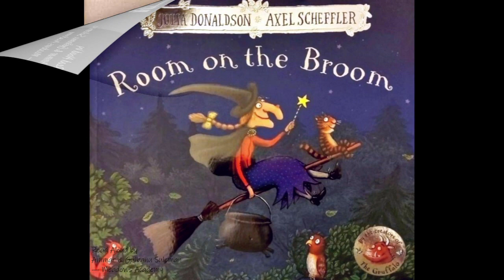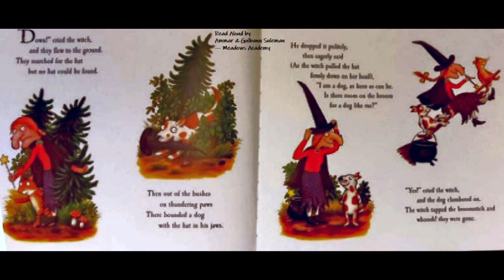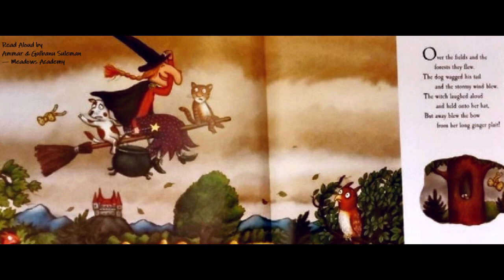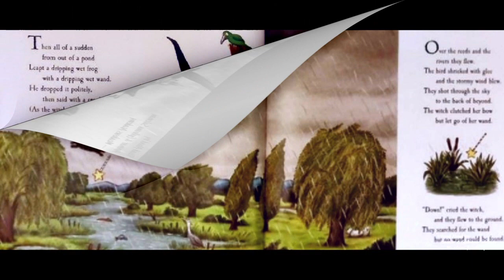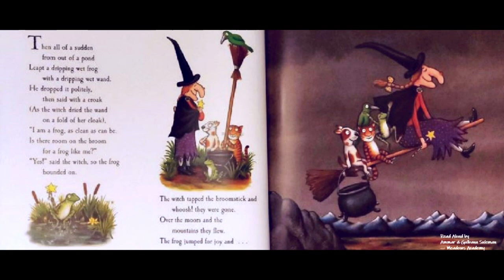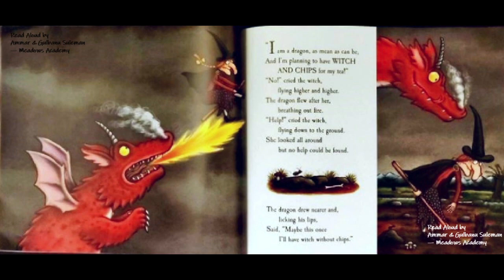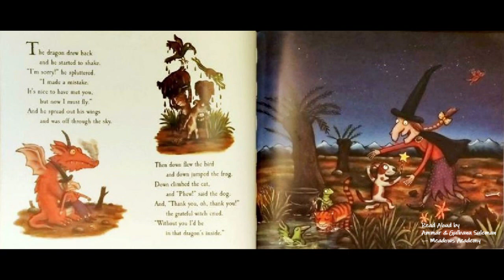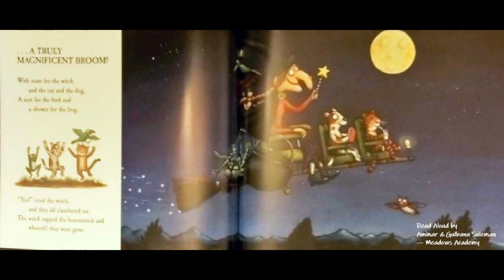ROOM ON THE BROOM — Written by Julia Donaldson (MACMILLAN CHILDREN'S BOOKS)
The witch and her cat fly happily over forests, rivers and mountains on their broomstick until a stormy wind blows away the witch's hat, bow and wand. Luckily, they are retrieved by a dog, a bird and a frog, who are all keen for a ride on the broom. It's a case of the more, the merrier, but the broomstick isn't used to such a heavy load and it's not long before . . . SNAP! It breaks in two! And with a greedy dragon looking for a snack, the witch's animal pals better think fast.

Watch this read aloud of one of the world's best loved picture books by Ms. Banu and Ammar.